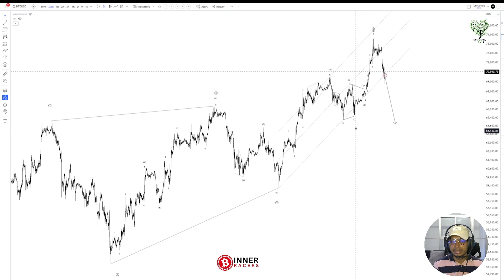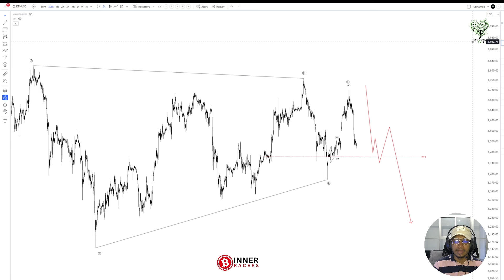BTC sell setup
🔥 Get Exclusive Market Updates and Signals: Join our VIP group for ongoing market insights and updates!

Free Course:
We're excited to offer a free crypto trading course on our YouTube channel!

⭐ Learn Crypto Trading from the Ground Up: Don't miss our in-depth lessons designed to take you from beginner to pro in no time.

We highly recommend creating and verifying your accounts on the following platforms, as they offer unique opportunities and access to exclusive gem coins that we sometimes provide for investment:

Sign up and verify your accounts on all these platforms to ensure you have access to the full range of trading opportunities, including exclusive gem coins available only on specific platforms.

YouTube: ➡    / @innerracers
Facebook: ➡   / innerracers
TikTok: ➡   / innerracers

⚡ FREE CLASS: Watch our free class on Crypto Trading Basics